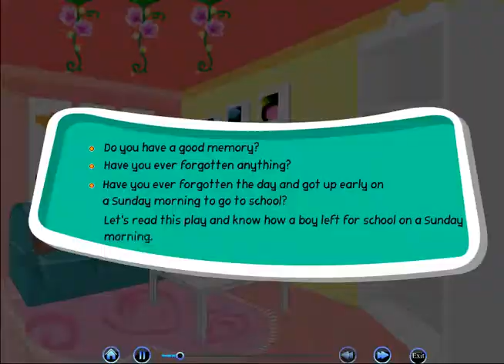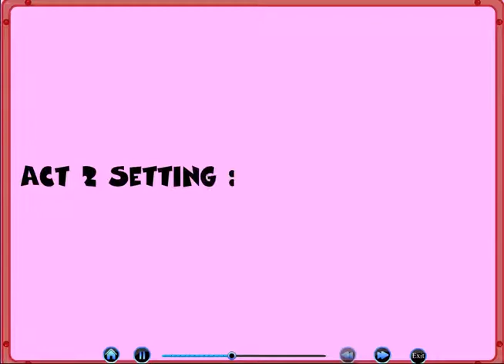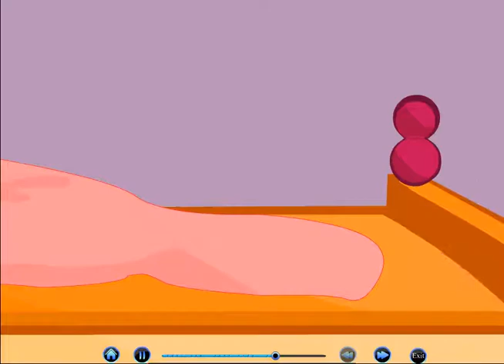4th class chap 8 animation